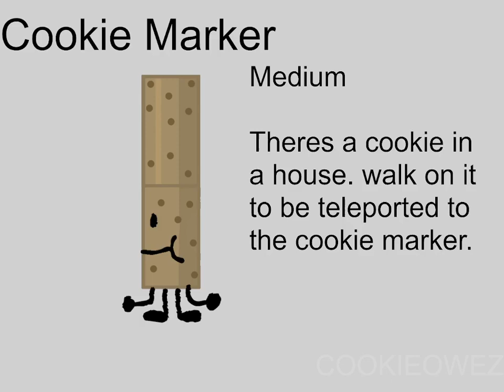Find The Markers Marker Ideas